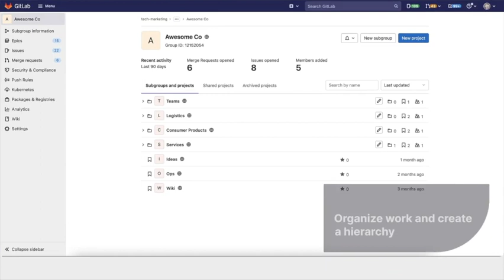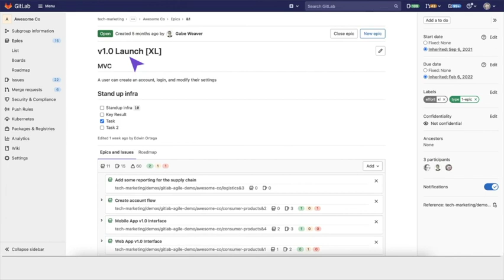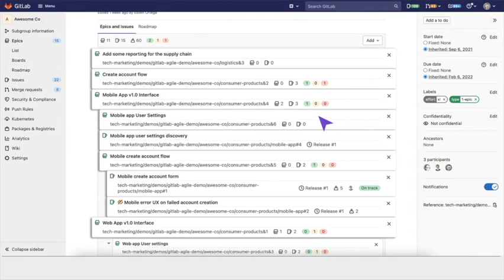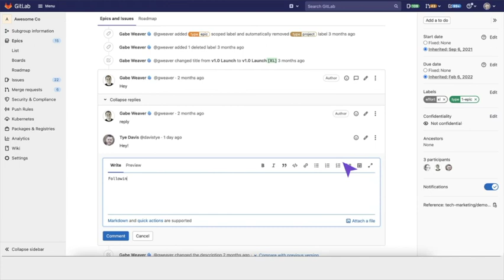GitLab Epics - Setting up your Organization with GitLab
Epics
When issues share a theme across projects and milestones, you can manage them by using epics.

You can also create child epics and assign start and end dates, which creates a visual roadmap for you to view progress.

Use epics:

When your team is working on a large feature that involves multiple discussions in different issues in different projects in a group.
To track when the work for the group of issues is targeted to begin and end.
To discuss and collaborate on feature ideas and scope at a high level.

Roadmap

Epics and milestones in a group containing a start date or due date can be visualized in a form of a timeline (that is, a Gantt chart). The Roadmap page shows the epics and milestones in a group, one of its subgroups, or a project in one of the groups.

On the epic bars, you can see each epic’s title, progress, and completed weight percentage. When you hover over an epic bar, a popover appears with the epic’s title, start date, due date, and weight completed.

You can expand epics that contain child epics to show their child epics in the roadmap. You can select the chevron () next to the epic title to expand and collapse the child epics.

On top of the milestone bars, you can see their title. When you point to a milestone bar or title, a popover appears with its title, start date, and due date. You can also select the chevron () next to the Milestones heading to toggle the list of the milestone bars.